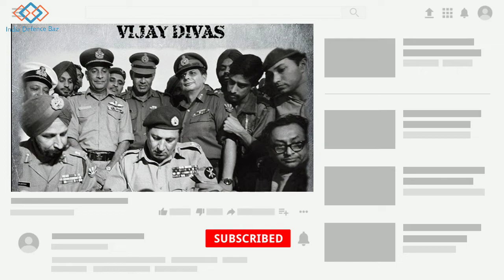Latest Updates On INS Vishal(India's next generation Aircraft Carrier),INS Vishal latest news.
Indian government planning to build his Second indigenously aircraft carrier INS Vishal which displacement capacity will be 60000 tonne.
INS Vishal will be second aircraft carrier after INS Vikrant.